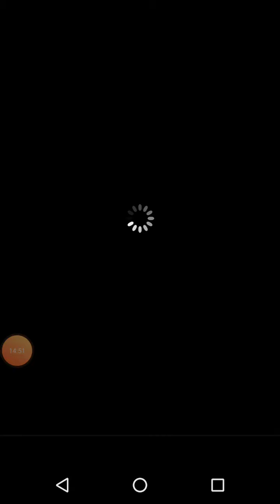Nebulous gameplay 3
The third of a long line of great nebulosity.
Mode-Paint.